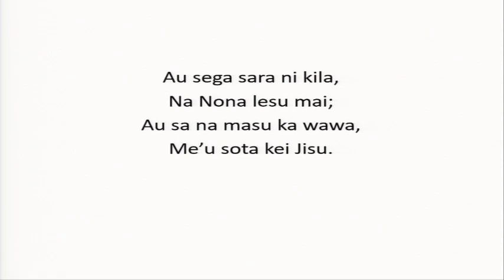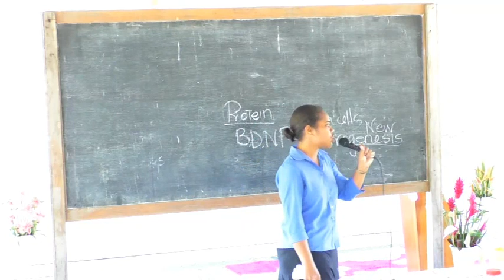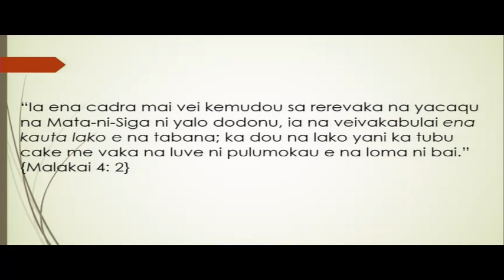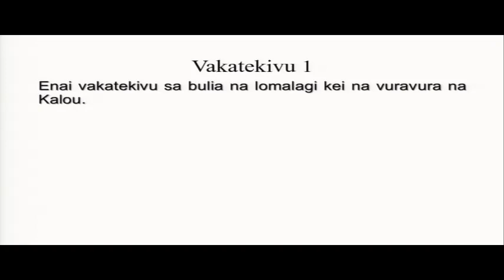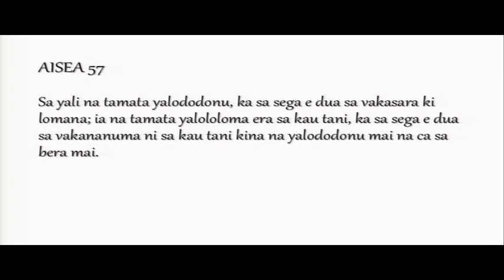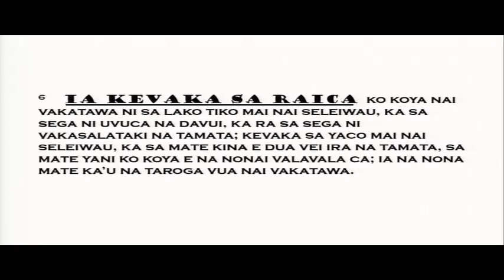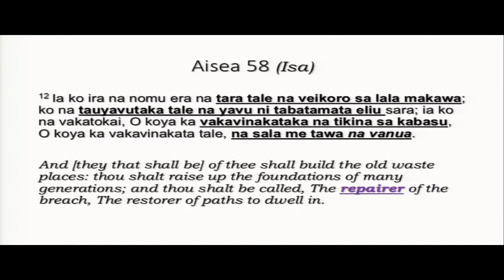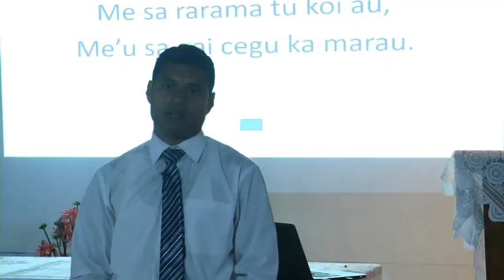Sabbath Afternoon (1st Dec 2018) Nausori